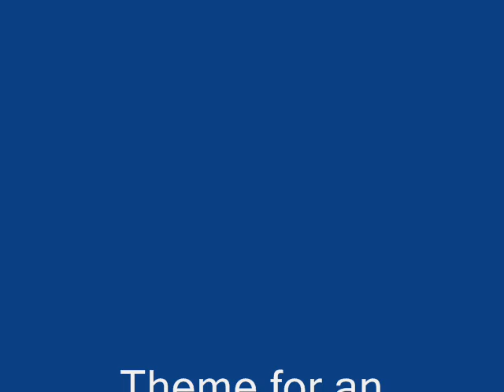Never in my Life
Mountain Drum Cover by Ray Schnoor. Done in July 2013.